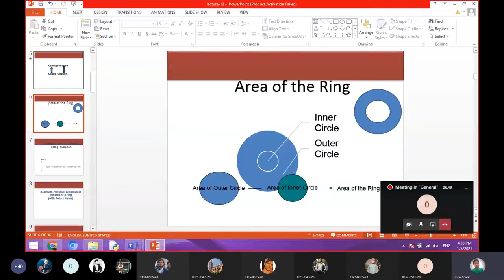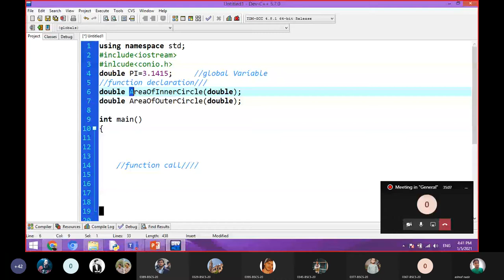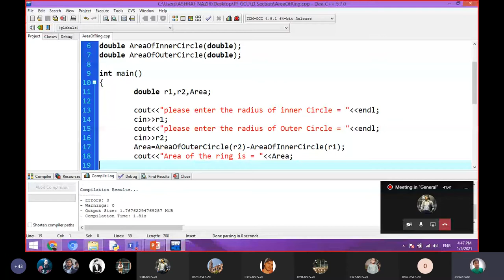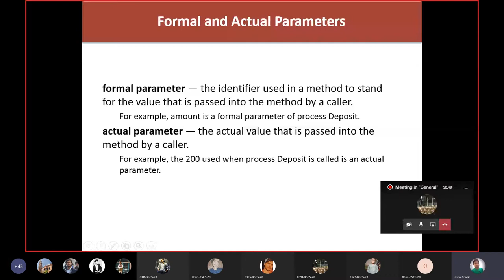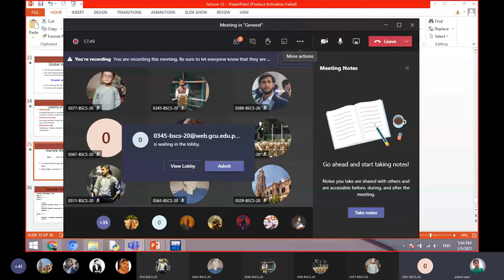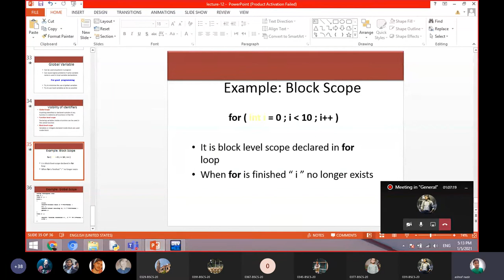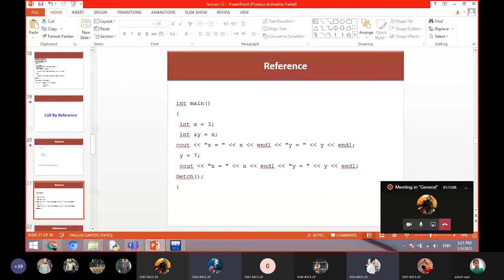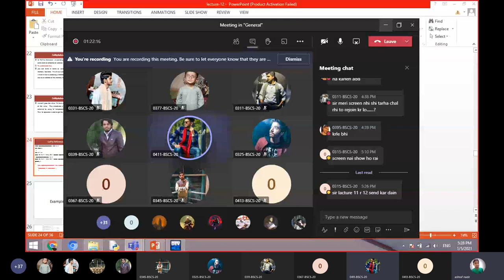Programming Fundamentals, Functions Lecture 3, Call By Value,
This video contains following terms:
Function Call, Function Return Type, Function Value, Call By Value. Call By reference, Parameters types, Formal parameters, Actual Parameters etc.